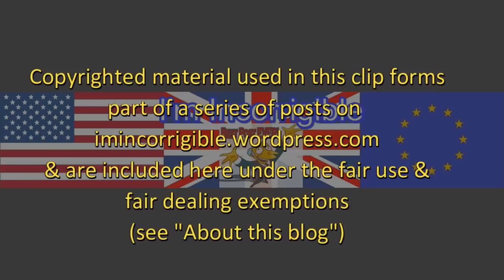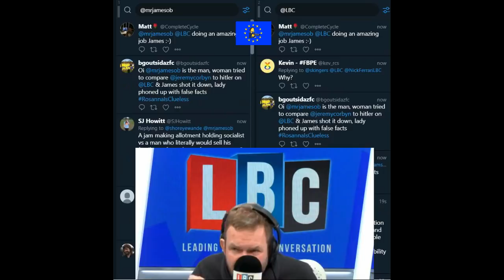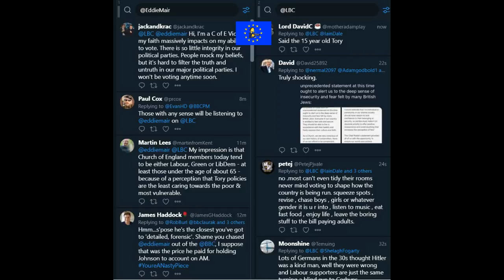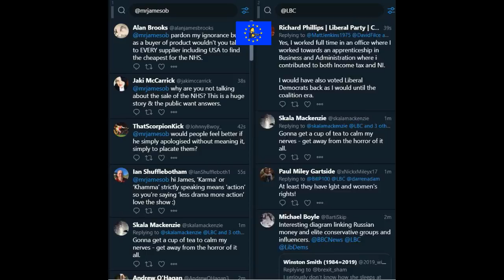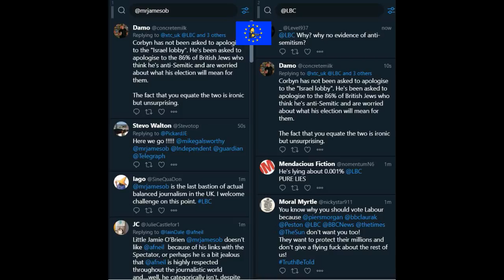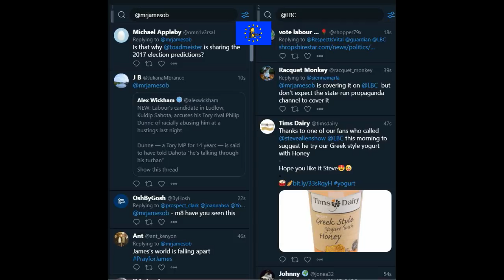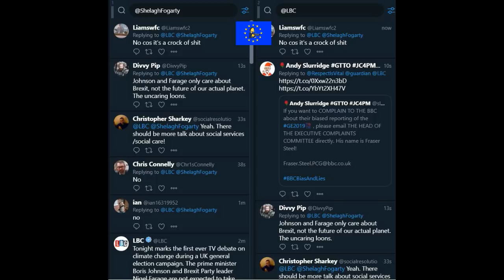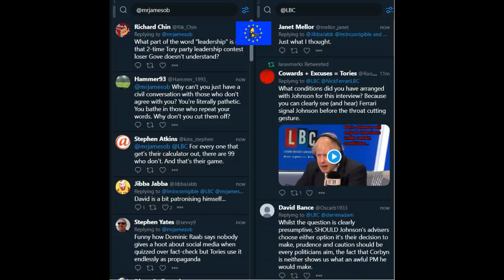Moron of the Week: I'm not a racist, homophobic, anti-semite, but...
Nick Ferrari, James O'Brien, Eddie Mair, Shelagh Fogarty 26 - 29 November 2019